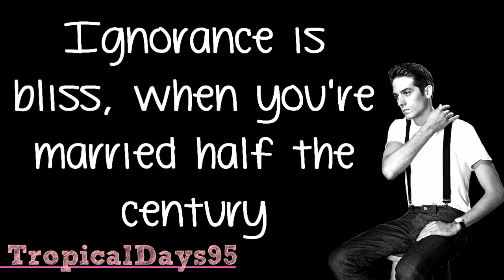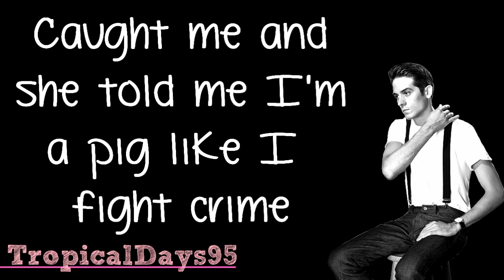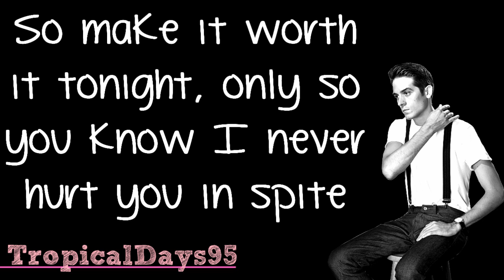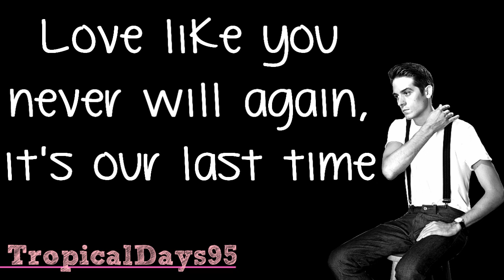G-Eazy (ft. Dominique LeJeune) || Marilyn Lyrics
Song: Marilyn by G-Eazy ft. Dominique LeJeune (Single)
Video Edited with Sony Vegas Movie Studio 11
Photo from Google + Edited with Gimp
Video completed in 3 hours

Edited by Shae.